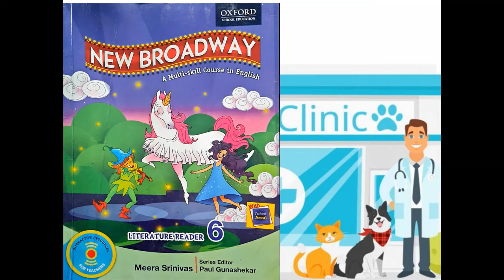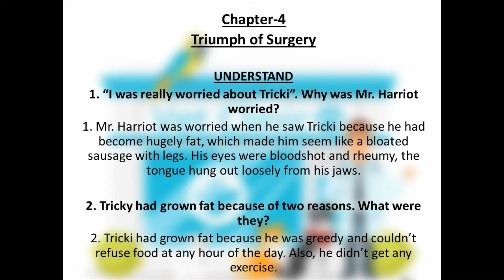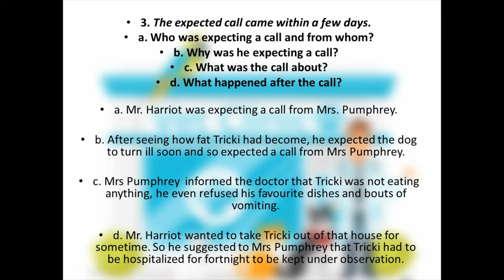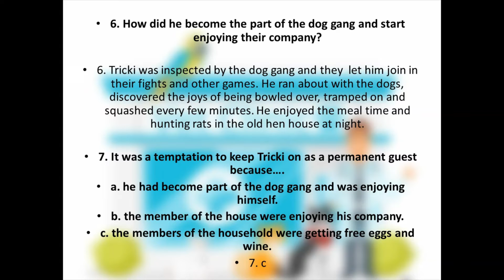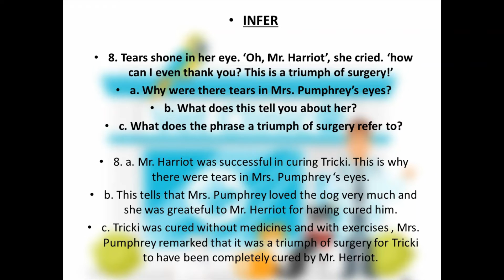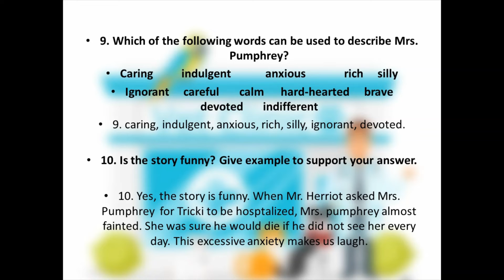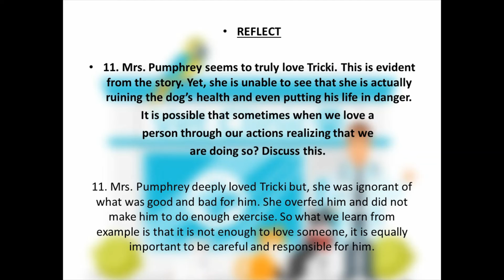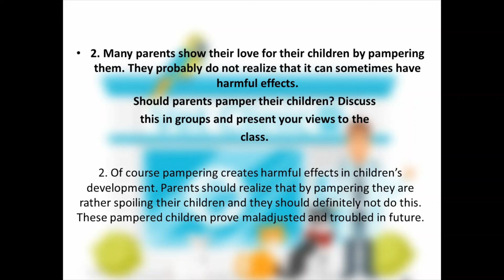6 New Broadway Chapter 4 Triumph of Surgery Q&A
Namaste
This video contains line by line explanation of question answer of Chapter-4, 'Triumph of Surgery' Class-6 in detail.
Do watch all coming educational videos from class 1 on wards and give your feed back so I can serve you in a bettera way.
Shikha Pradhan